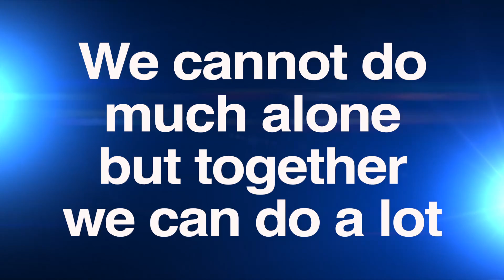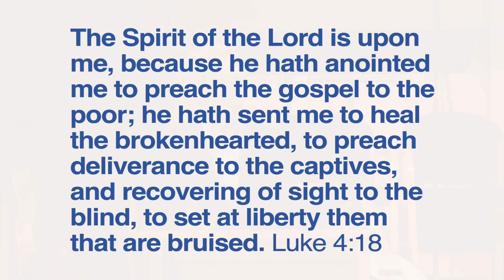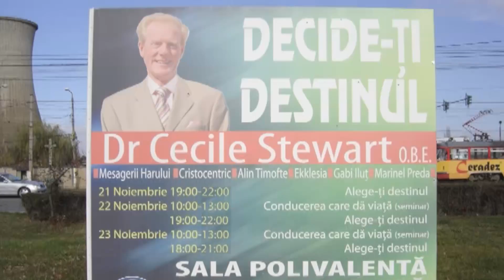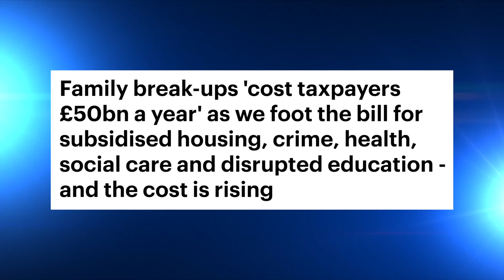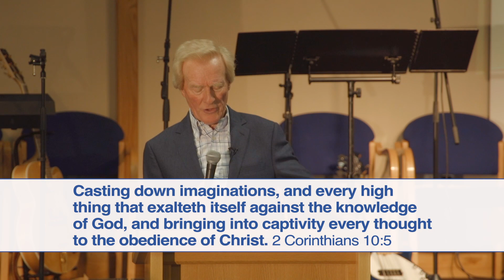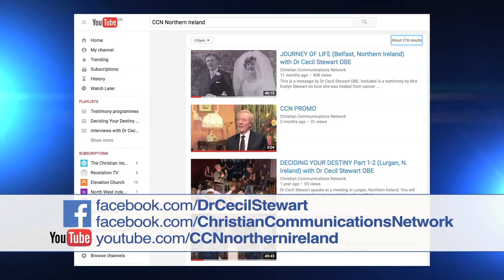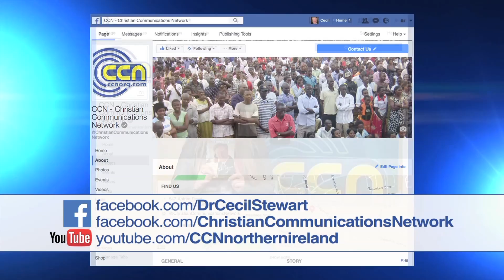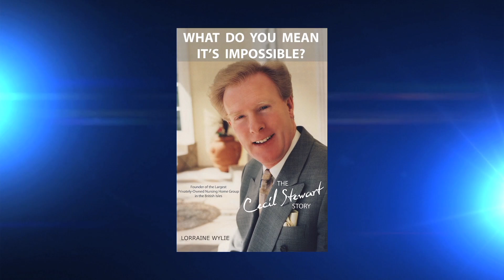REBUILDING BROKEN LIVES (Belfast, Northern Ireland) with Dr Cecil Stewart OBE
Deciding Your Destiny with Dr Cecil Stewart OBE. Recorded at Ballysillan Elim Pentecostal Church in Belfast, Northern Ireland.